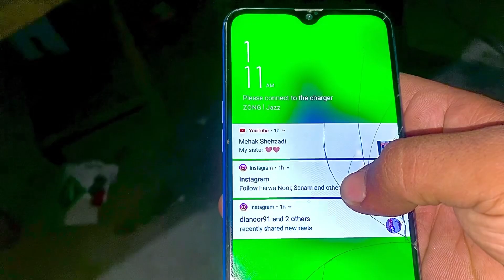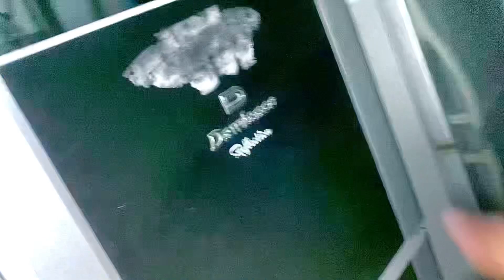￼ Rahat Ka Ek Baje Mera gift Gaya || Qalandrani Munda ||vlog191@PakVillageVlogsYT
Rahat Ka Ek Baje Mera gift Gaya || Qalandrani Munda ||vlog191 vlog dailyvlog qalandranimunda vellagelife travelvlog gift giftvideos @PakVillageVlogsYT